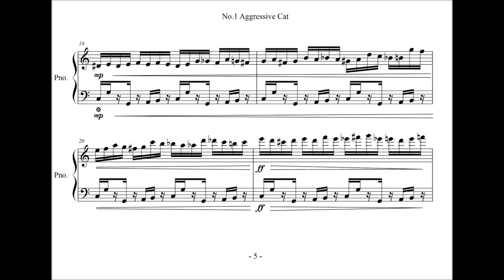HARD MODE ETUDE for PIANO - No.1 Aggressive Cat.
HARD MODE ETUDE for PIANO.
No.1 Aggressive Cat.